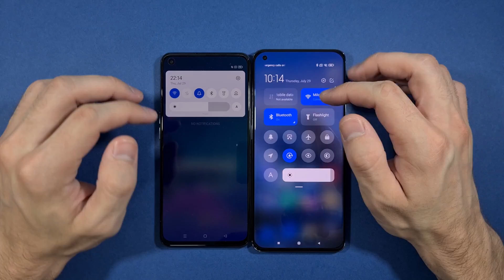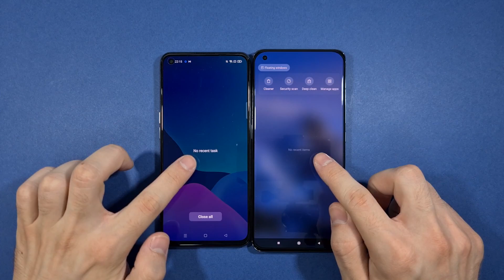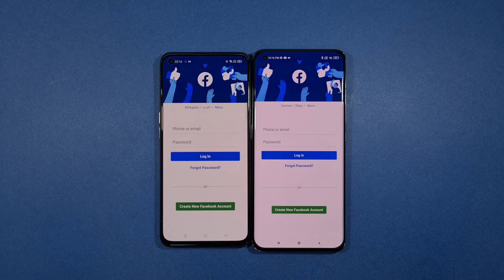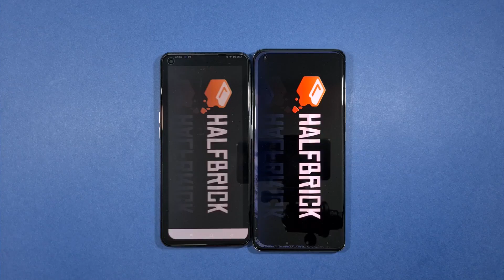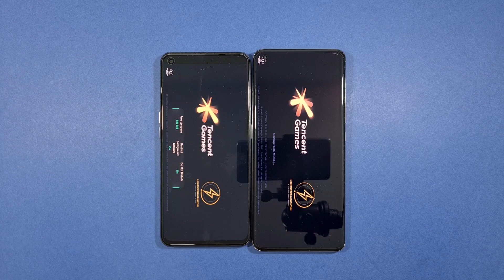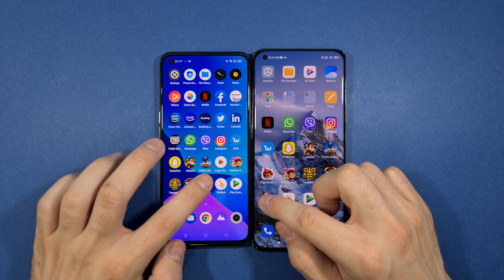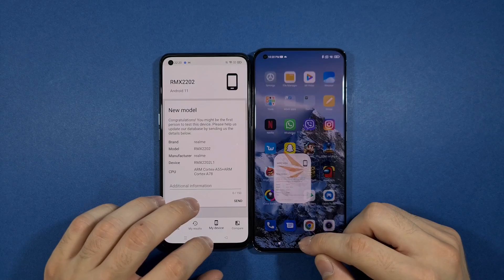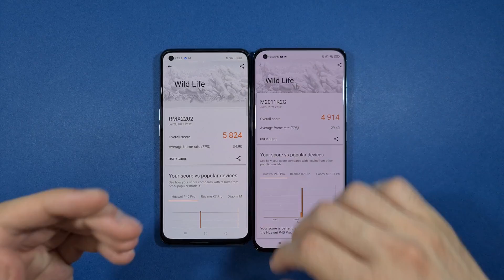Realme GT vs Xiaomi Mi 11 Speed Test